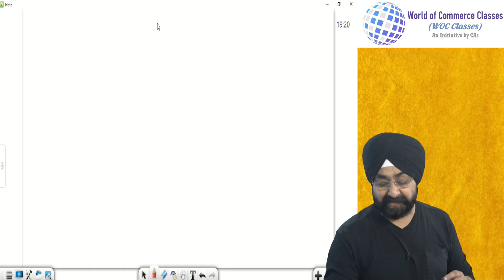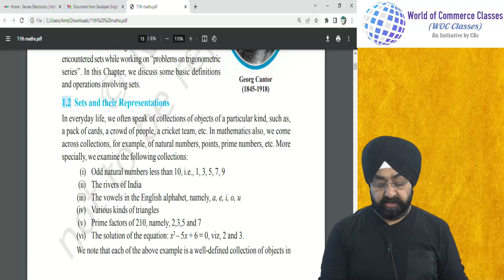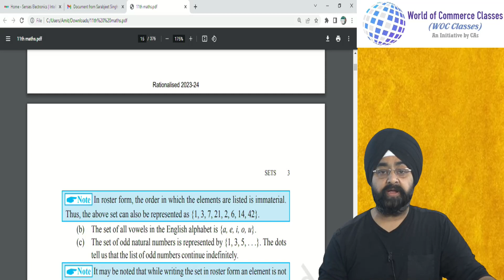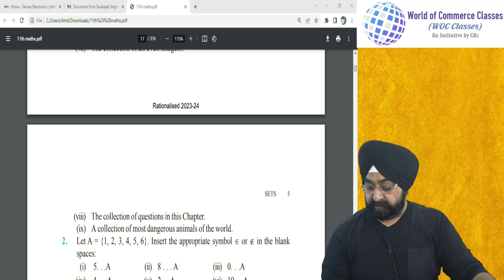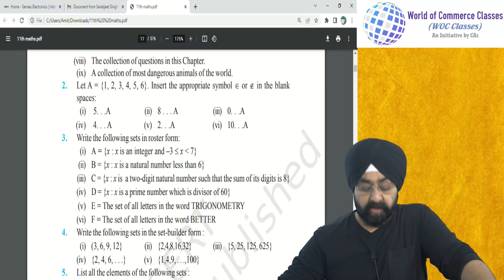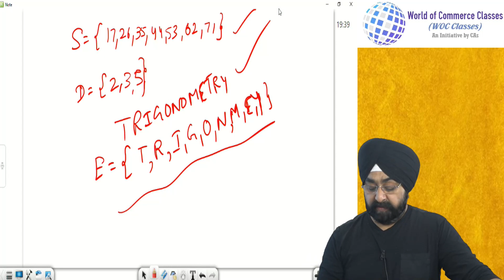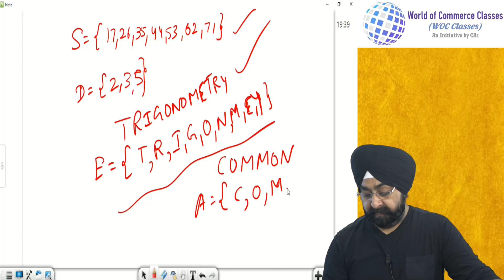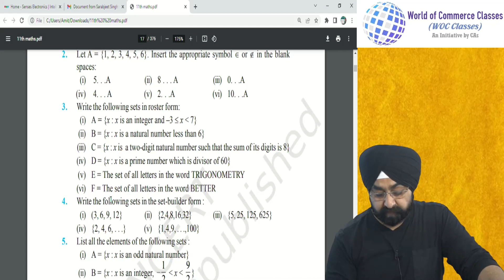Class-XI Math's Class 1 Introduction-By Sarabjeet Sir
World of Commerce-An Initiative by team of Chartered Accountants to provide free of cost education to students doing 11th & 12th